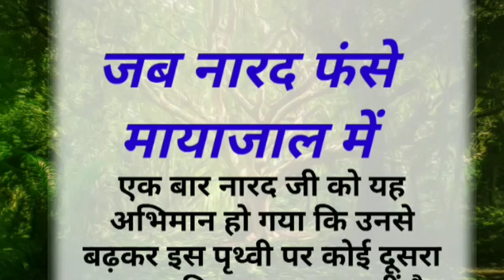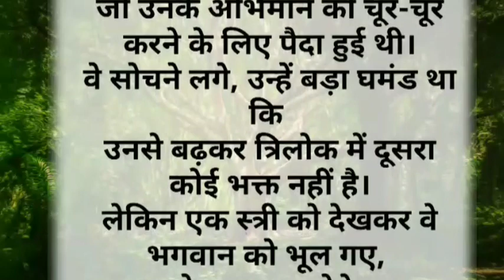जब नारद फंसे मायाजाल में।